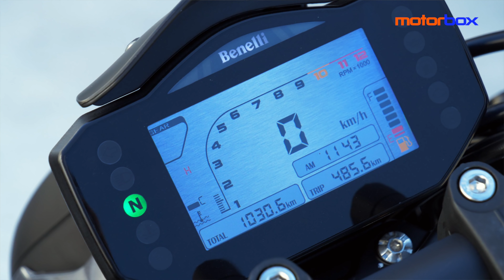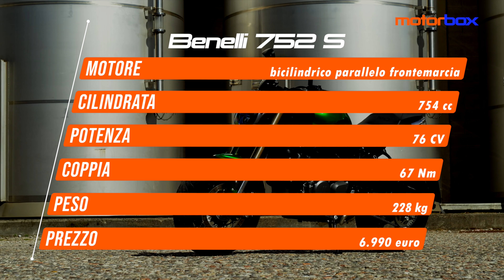Benelli 752 S | Ha quello che serve per esser MEGLIO della MT-07? La PROVA su strada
Benelli torna nelle grandi cilindrate con la naked 752S. Si candida a dare battaglia alle migliori rivali del segmento come Yamaha MT-07 e Kawasaki Z650. Lo fa stravolgendo tutti gli schemi del passato: cura del dettaglio europea, piacere di guida e componentistica al vertice della categoria e prezzo in linea con i diretti competitor (e non più inferiore). Il bicilindrico parallelo frontemarcia da 754 cc eroga i suoi 76 cv e 67 Nm di coppia massima in maniera molto lineare, ideale per avvicinare anche i neofiti. Il DNA sportivo del passato viene esaltato da una ciclistica rigorosa nel veloce ma rallentata nei cambi di direzione dal peso non certo contenuto, 228 sono infatti i kg sul piatto della bilancia. Per sapere come va guarda il video o approfondisci sul sito!